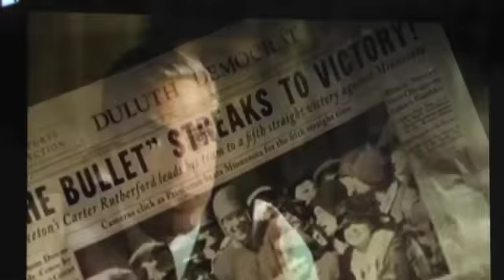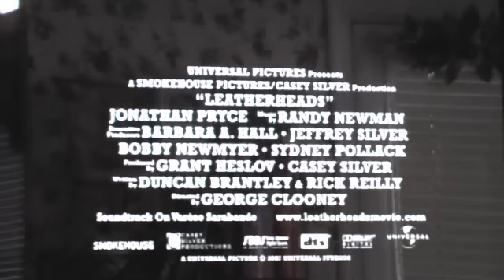Leather Heads Trailer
The Leather Heads Movie Official Movie Trailer